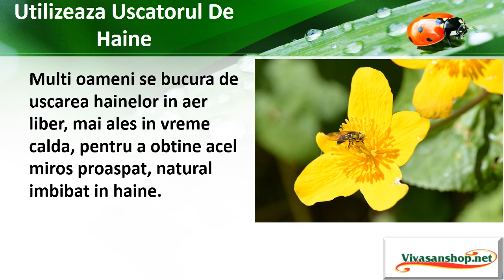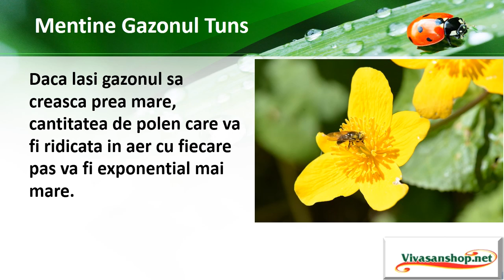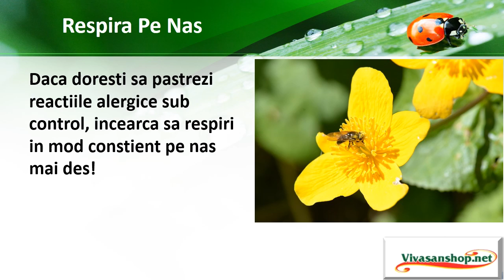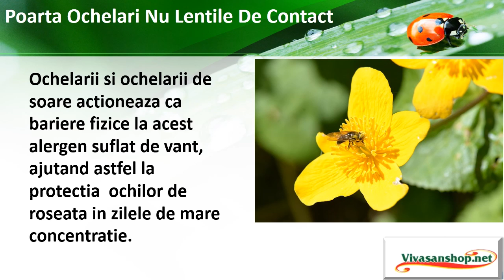Moduri Eficiente De Combatere A Alergiilor La Polen Vivasan/ Vivasan Romania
GRATIS- Carticica Cu Retete De Folosire Ale Uleiurilor Esentiale
Alergiile la polen sunt unele dintre problemele alergice cele mai comune si pot pune un amortizor pe activitatile de primavara si de vara, dar exista o serie de modalitati eficiente de a lupta impotriva alergiei la polen, inclusiv inchiderea ferestrelor, planificarea atenta a timpului petrecut afara, cumpararea unui filtru de aer, respiratie prin nas, folosirea uscatorului, curatenie mai des si multe altele! Polenul este una dintre cele mai comune substante de pe planeta noastra, si este esential pentru producerea de garneti masculini in plantele cu seminte. Avand in vedere faptul ca exista miliarde de seminte de plante in intreaga lume, prezenta polenului este o parte importanta a florei planetei noastre.

Moduri eficiente de combatere a polenului.

Inchide ferestrele:

Dac doresti sa pastrezi polenul in afara corpului, atunci ar trebui sa incepi prin a-l mentine afara din casa ta. Cu toate ca e minunat sa pastrezi ferestrele larg deschise primavara si vara, printr-o astfel de aerisire a incaperilor vei invita milioane de particule de polen in casa ta, in fiecare zi.

Utilizeaza uscatorul:

Multi oameni se bucura de uscarea hainelor in aer liber, mai ales in vreme calda, pentru a obtine acel miros proaspat, natural imbibat in haine. Cu toate acestea, si acest lucru poate crea probleme, deoarece particulele de polen se pot lipi de aceste tesaturi si vei sfarsi cu aducerea polenului in casa si mentinandu-l aproape de pielea ta toată ziua! Cu alte cuvinte, folositi uscatorul!

Nu utiliza ventilatoare pentru ferestre:

Ventilatoarele de fereastra pot parea ca o alternativa verde la asigurarea in mod constant a casei tale cu aer conditionat, dar acestea pot atrage particulele de polen din aer, introducandu-le in casa. Daca suferi de alergii severe la polen, evita folosirea  ventilatoarelor de ferestre, pe cat posibil.

Evita iesirile in mijlocul zilei:

Dimineata exista roua pe teren si mai putin polen in aer, iar seara, polenul e stabilizat, de obicei, inapoi pe sol si exista mai putina activitate a oamenilor, insectelor si animalelor, care sa ridice particulele de polen in aer. De aceea e recomandat sa-ti programezi iesirile dimineata si seara.

Pastreaza gazonul cosit:

Daca lasi gazonul sa creasca prea mare, cantitatea de polen care va fi ridicata in aer cu fiecare pas va fi exponential mai mare. Prin pastrarea gazonului taiat frumos si scurt, vei reduce foarte mult sansele de a aduce in iarba o varietate de alergeni.

Verifica prognoza meteo:

Exista numeroase aplicatii meteorologice si notificari despre zilele cu “ridicari de polen”, astfel ca poti planifica partial programul in functie de aceste informatii, doar pentru a te asigura ca nu te expui inutil. De asemenea, zilele ploioase si zilele care urmeaza ploilor abundente tind sa aiba cantitati mai mici de alergeni, deci poti planifica activitatile in functie de prognoza meteo!